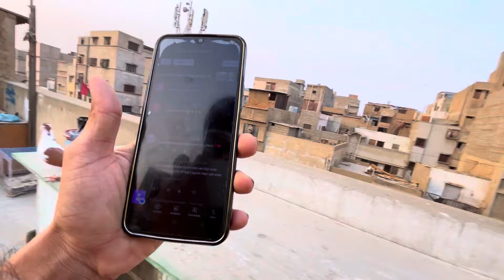Yah Lo Naye Kabootar A Gaye 🎁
Arman Birds 🐦 Vlog

Hello Doston Kese Hain App Sub I Hope Khairyat Sy Ho Gai